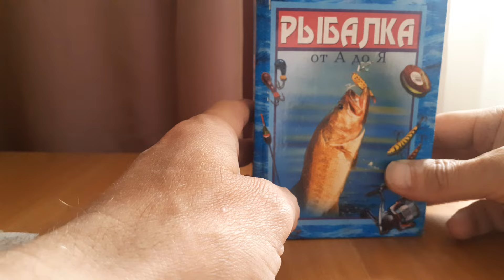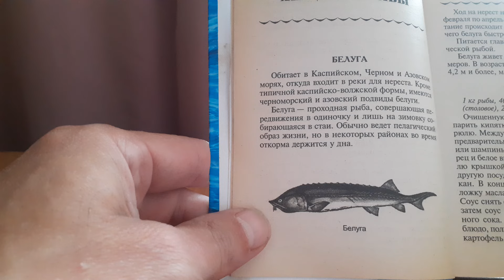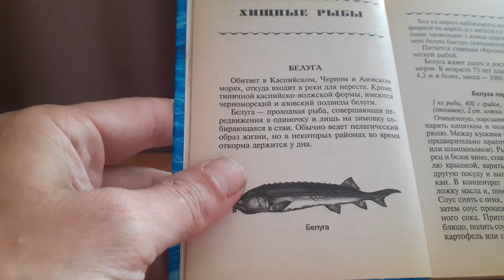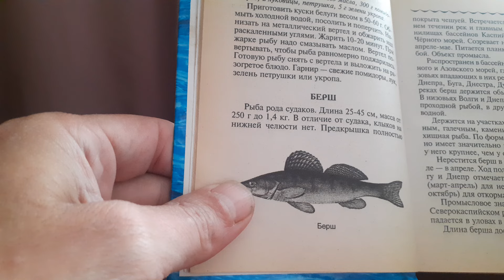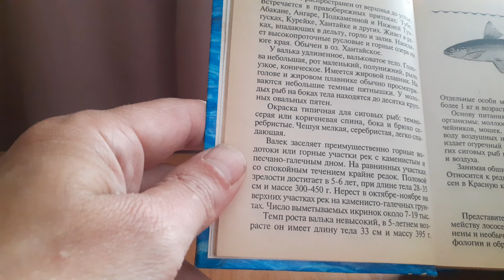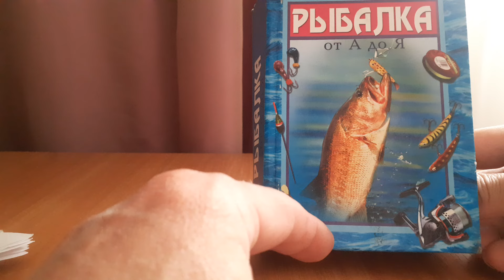Рыбалка от А до Я (Белуга, берш и валек)